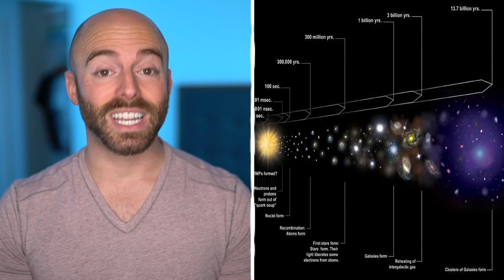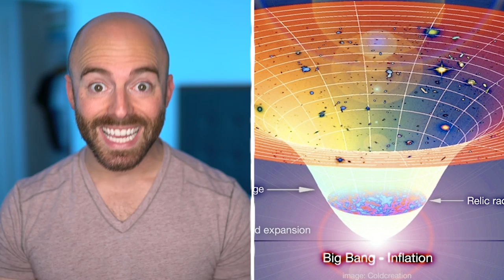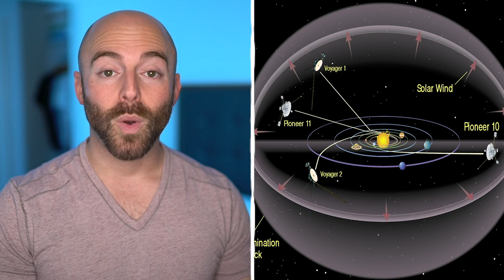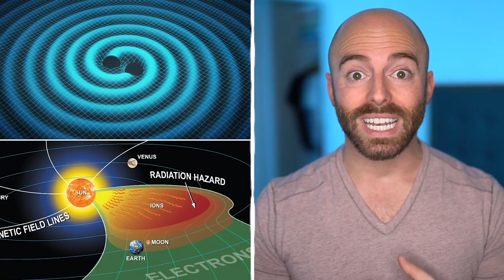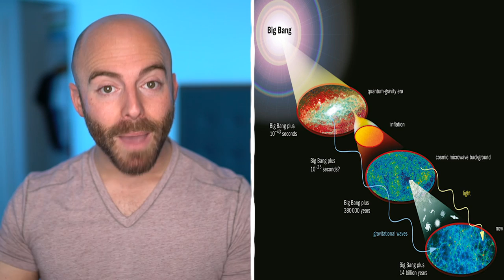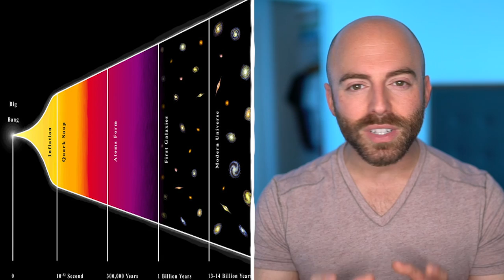The Most FASCINATING Things Ever Found in SPACE! - Part 2